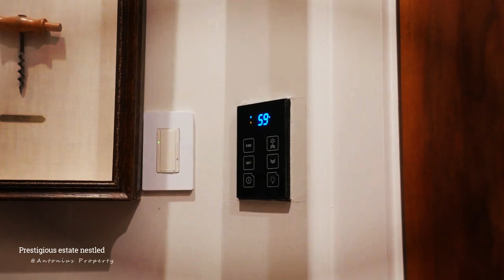Prestigious estate nestled in North Carolina for $10,250,000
Nestled within a serene woodland sanctuary in the heart of North Carolina, a prestigious estate awaits its discerning owner. Priced at $10,250,000, this property offers not only a luxurious lifestyle but also a profound connection with nature. Here, we explore the captivating features that make this estate a true gem in the Tar Heel State.

Property for sale, real estate, property investment, rental properties, residential properties,
Commercial properties, luxury properties, affordable housing, property management, property market,
Housing market, property development, property agent, property listings, property value, property appraisal,
Property financing, property taxes, property insurance, property renovation, property auctions,
Property ownership, property law, property trends, property location, property investment strategies,
Property portfolio, property buying tips, property selling tips, property maintenance, property title,
Property deeds, property inspection, property negotiation, property flipping, property appreciation,
Property regulations, property zoning, property assessment, property foreclosure.